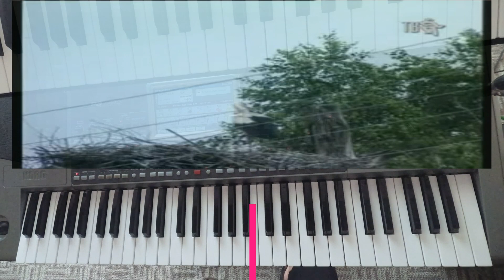Стиль-подарок Н.Гнатюк "Смерека" _ Igor Korg (Korg Pa900)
Стиль для Korg Pa300\600\700\900\1000\3X\4X

Продолжаем бороться с карантином и скукой . На этот раз стиль на песню из Украины . Играйте , пойте и берегите себя .

с ув.  Igor Korg